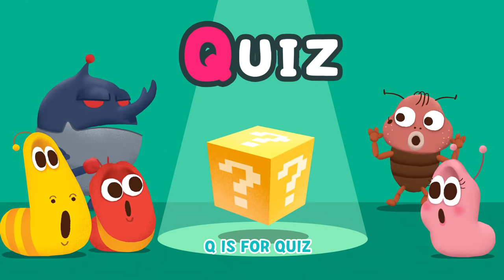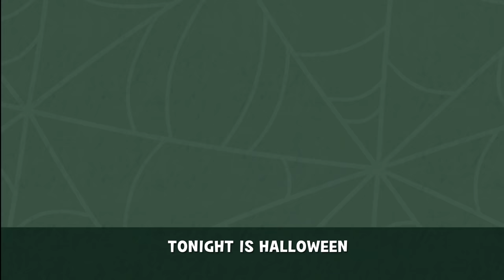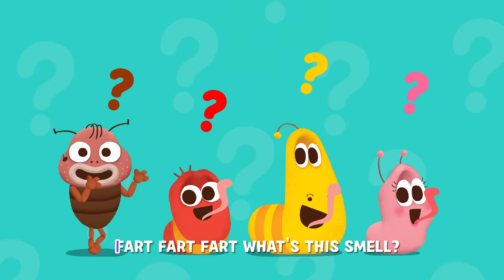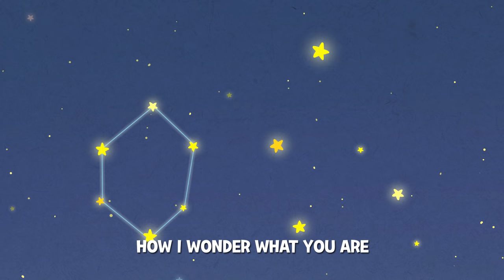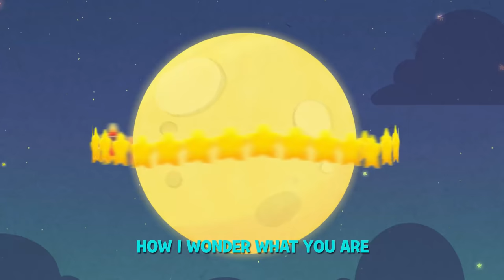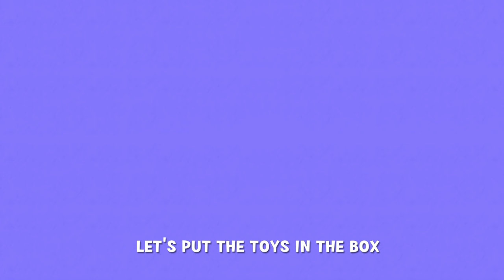ABC PHONICS SONG AND OTHER SONGS | 125MIN | LARVA KIDS | SUPER BEST SONGS FOR KIDS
1. ABC PHONICS SONG
2. HALLOWEEN MONSTERS
3. FART SONG
4. TWINKLE TWINKLE LITTLE STAR
5. COLOR GAME
6. FEELINGS
7. MUFFIN MAN
8. CLEAN UP SONG
9. WE ARE THE ANIMALS
10. HEAD AND SHOULDERS
11. SKIDAMARINK
12. ROW ROW ROW YOUR BOAT
13. OLD KING COLE
14. BINGO
15. BRUSH AND WASH
16. FINGER FAMILY
17. 7DAYS IN A WEEK
18. MOMMY
19. THE GREETING SONG
20. SIX LITTLE DUCKS
21. BABY SHARK
22. ITSY BITSY SPIDER
23. OLD MCDONALD HAD A FARM
24. DADDY
25. LET'S GO TO THE ZOO
26. FOUR SEASONS
27. JACK AND JILL
28. RUDOLPH THE RED-NOSED REINDEER
29. PHONICS SONG
30. RAIN RAIN GO AWAY
31. LONDON BRIDGE IS FALLING DOWN
32. ANIMAL FRINEDS
33. COUNTING SONG
34. HICKORY DICKORY DOCK
35. GREAT JOB IN THE WORLD
36. THIS OLD MAN
37. HUMPTY DUMPTY
38. ROCK A BYE LARVA
39. WEATHER SONG
40. WHEELS ON THE BUS
41. ABC SONG
42. THE MONTHS OF A YEAR
43. HAPPY BIRTHDAY SONG
44. BAA BAA BLACK SHEEP
45. IF YOU’RE HAPPY
46. TRICK OR TREAT
47. THREE LITTLE KITTENS
48. JUMP FOR JOY
49. CHRISTMAS TIME
50. THIS LITTLE LARVA
51. FIVE LITTLE MONKEYS
52. THE MULBERRY BUSH
53. HOKEY POKEY
54. LET’S GO PICNIC
55. RING AROUND THE ROSIE
56. JINGLEBELL CHRISTMAS
57. WHEELS ON THE CAR
58. ROAD SAFETY SONG
59. TEN LITTLE LARVA